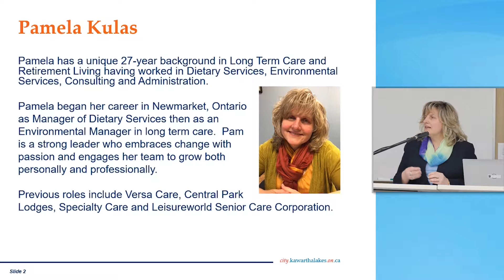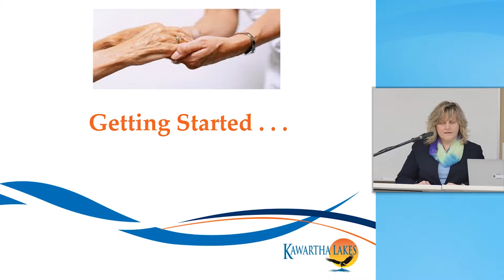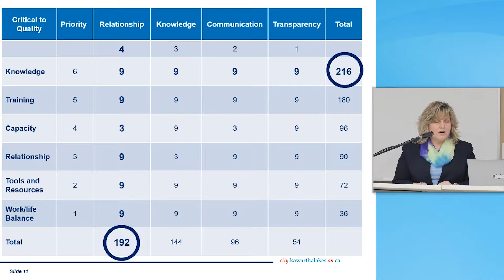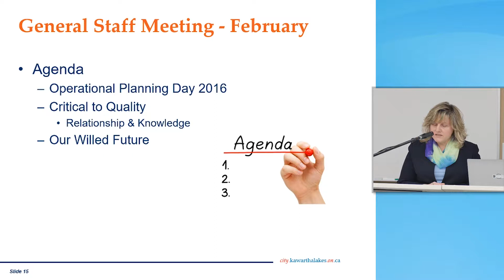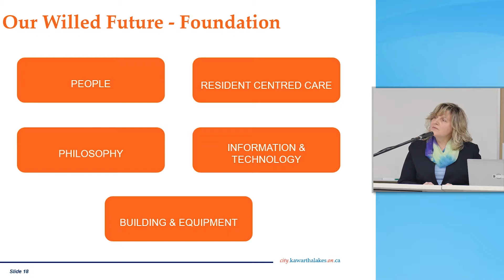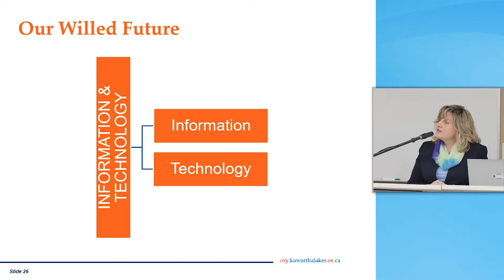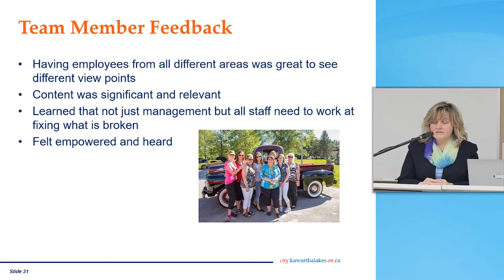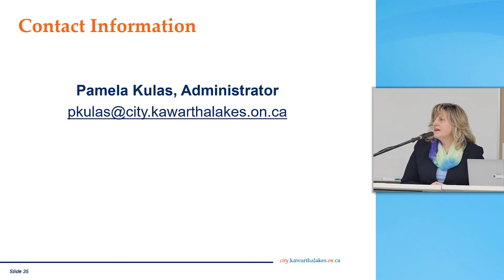Culture Change Exchange - Session 5 Full Video - Our Willed Future - March 16, 2017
Pamela Kulas, Administrator from Victoria Manor, shares what led to their culture change journey and some of its effects.

Video recorded and edited by Barn Door Creative and LIVESHARE.

The views expressed in this publication are the views of the author(s)/presenter(s) and do not necessarily reflect those of the funder(s).